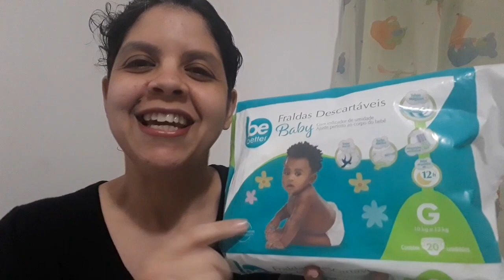Fralda Be Better Baby - Recebidos de coração 💖 - Mariana Gusmão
Um presente surpresa dessa amiga linda!!!
vamos conhecer??